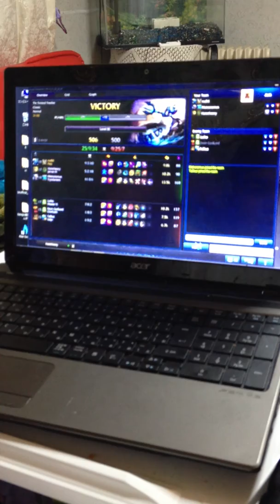yuchan play onlinegame w/ friend on skype talking 11-28-2011#2